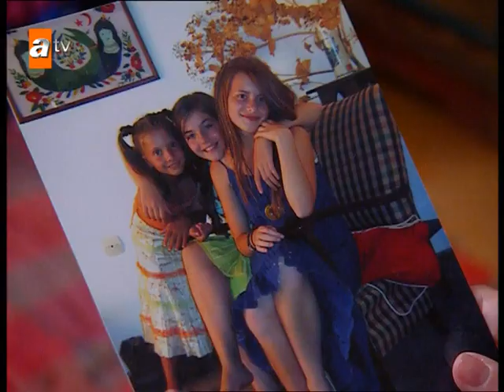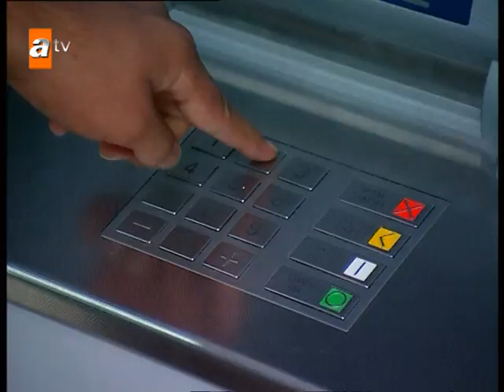Minik Nazlı kaçırıldı | Selena Kolajlar